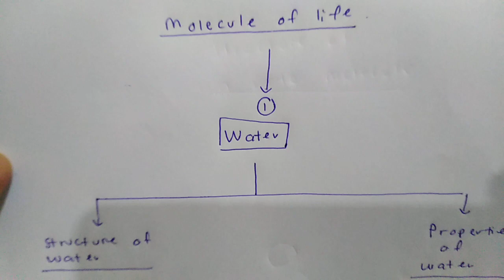Chapter 1 no 2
Structure of water